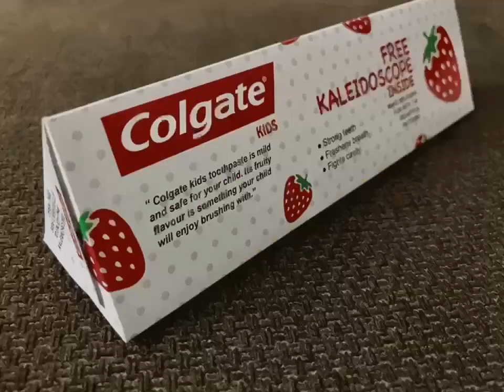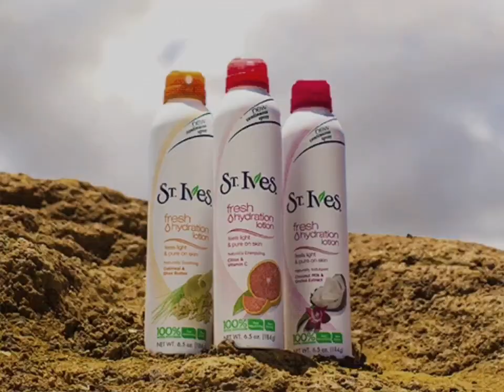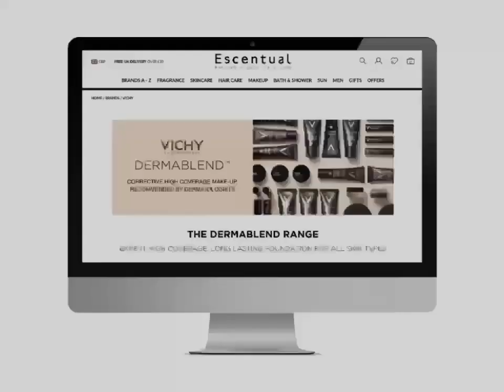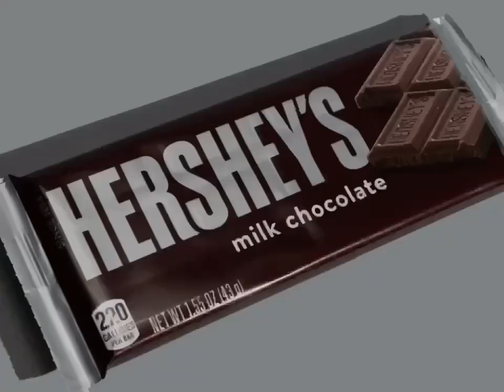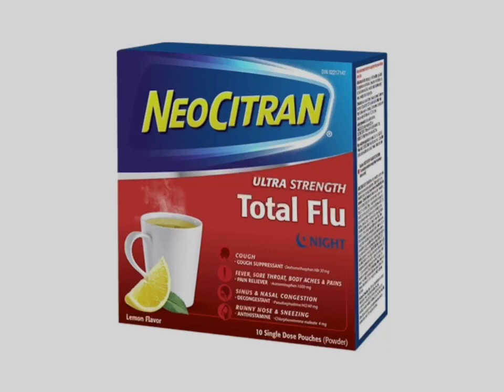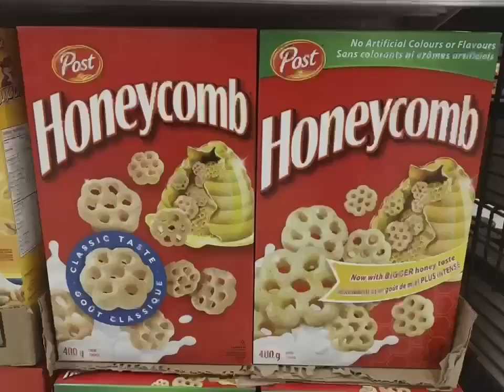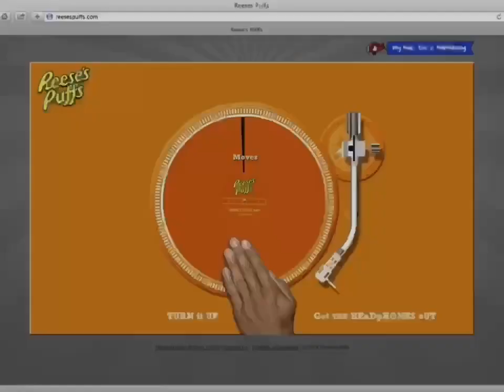YTV Unknown 2024 Commercial Break #1